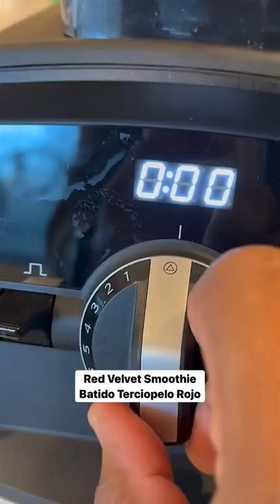Quick Red Velvet Smoothie